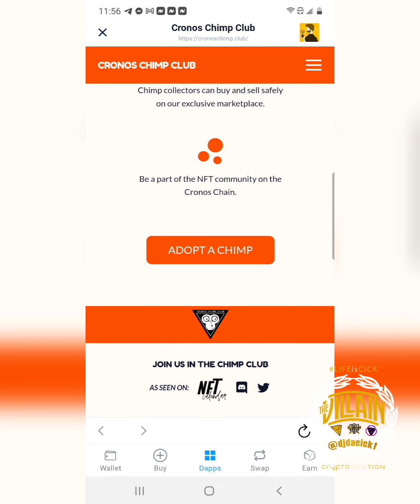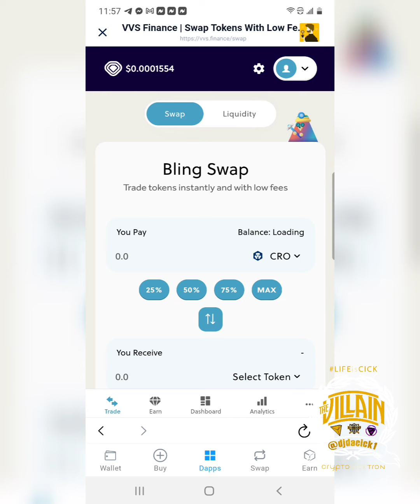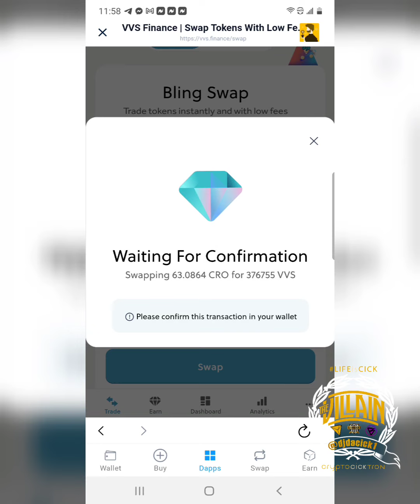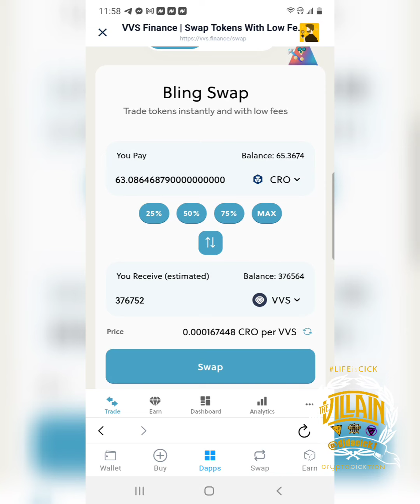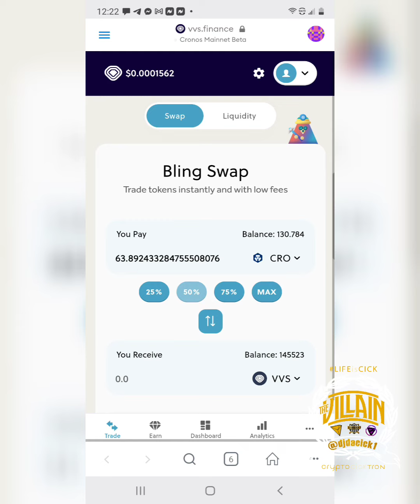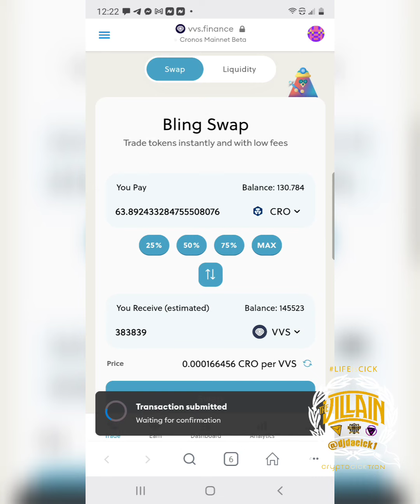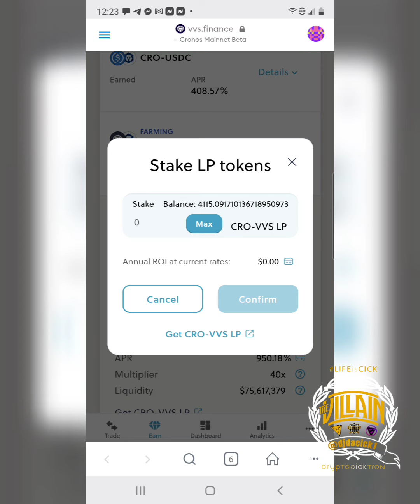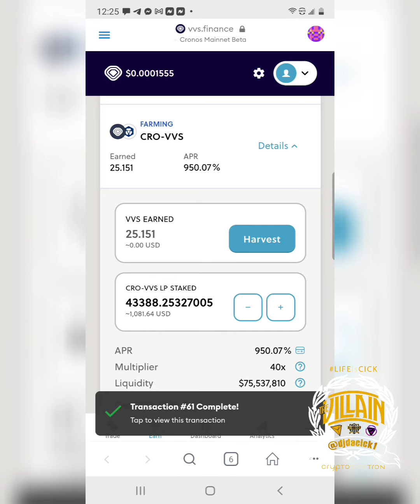crypto.com launches CRONOS CHIMP CLUB NFT SERIES ...... and VVS.FINANCE PRICE STILL RISING